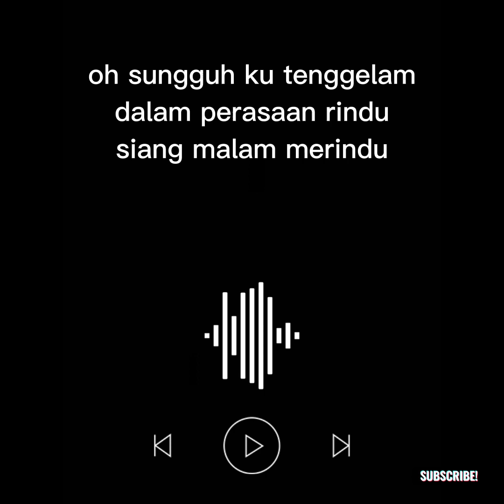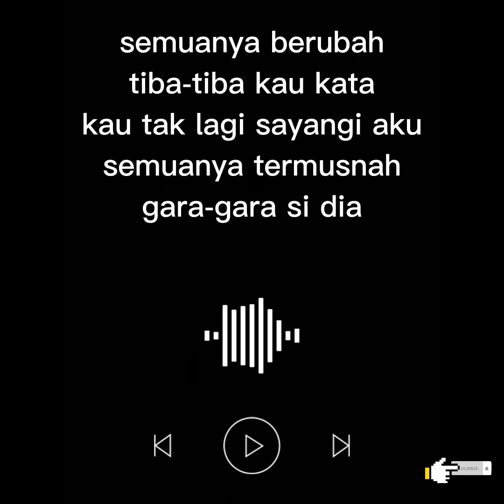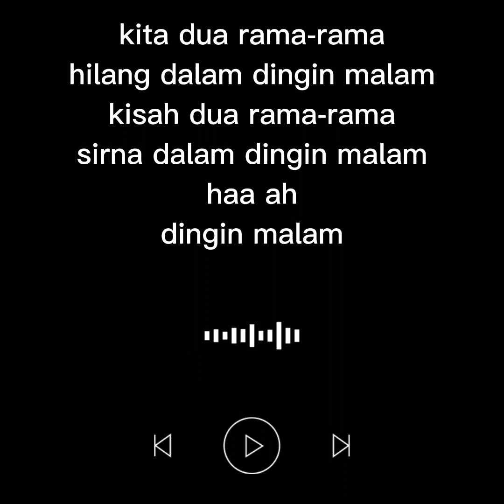LAGU DUA RAMA RAMA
DUA RAMA-RAMA (LIRIK) - LAYKA